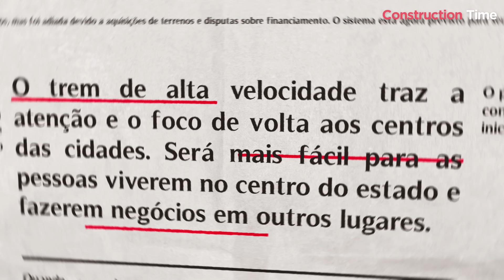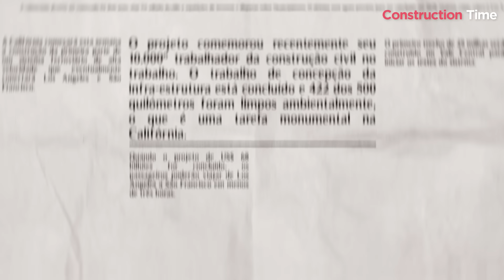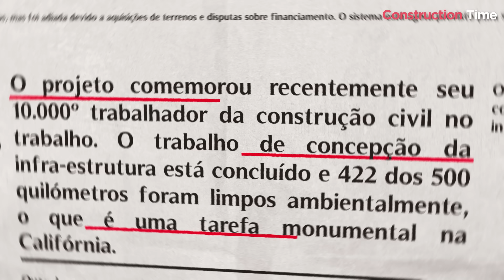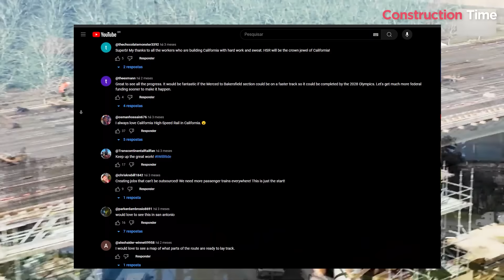A Construção de US$ 98 bilhões dos EUA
Os Estados Unidos possuem uma sólida economia que segue em pleno crescimento e se baseia nos setores agropecuário, industrial e de serviços. Na agricultura, as produções de milho, soja e algodão são os destaques. Além disso, a utilização de tecnologias avançadas faz do país um dos mais modernos do mundo.

O estado da Califórnia, localizado a Oeste da nação norte-americana, estende-se da fronteira mexicana ao longo da costa do Pacífico por quase 1500 quilômetros.

O território é permeado por belas e diversificadas paisagens que agradam a todos os gostos. São praias, florestas de sequóias, montanhas, campos agrícolas e o deserto de Mojave, o mais seco da América do Norte.

Em meio a este panorama de encher os olhos, está sendo construído um mega projeto. É o Califórnia High Speed Rail ou Ferrovia de Alta Velocidade da Califórnia.

Que saber tudo sobre esta obra que custará 98 bilhões de dólares?

Créditos:
Narração/Direção: Luciano Guimarães
Editor: Rafael Jeronymo
Roteirista: Aline Cardoso

00:00 Já deu LIKE no Vídeo?
01:17 Ferrovia de Alta Velocidade dos EUA

O uso é permitido para qualquer tipo de reprodução, reservando os devidos créditos
Vídeo produzido por Construction Time®
Os vídeos podem conter conteúdo de terceiros